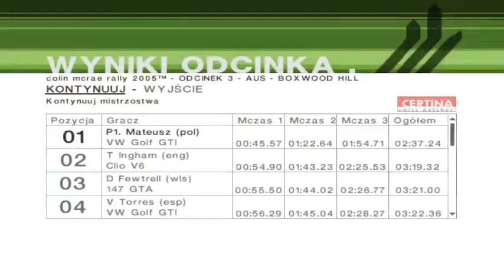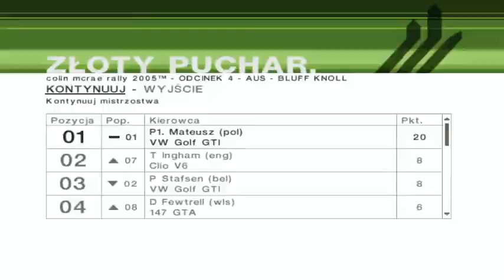Zagrajmy w Colin McRae Rally 2005 | Odcinek 24